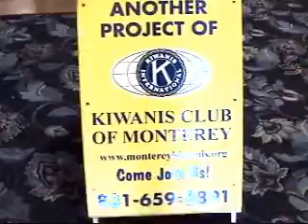Spanish Gospel Singer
2008 Oldemeyer Center Seaside CA